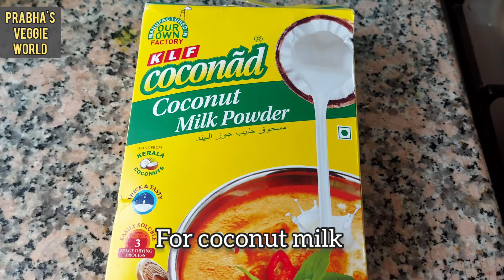5 മിനിറ്റിൽ ഒരു സ്പെഷ്യൽ മോര് കറി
5 മിനിറ്റിൽ ഒരു സ്പെഷ്യൽ മോര് കറി

Thank U🙏
Ingredients for the  recipe as follows
Ladies finger -10 No.s
ginger-1tsp
turmeric powder-1/8tsp
black pepper powder-1/2tsp
roasted cumin powder-1/4tsp
Coconut milk -1/2cup
butter milk -1 cup
oil -4 tsp
curry leaves